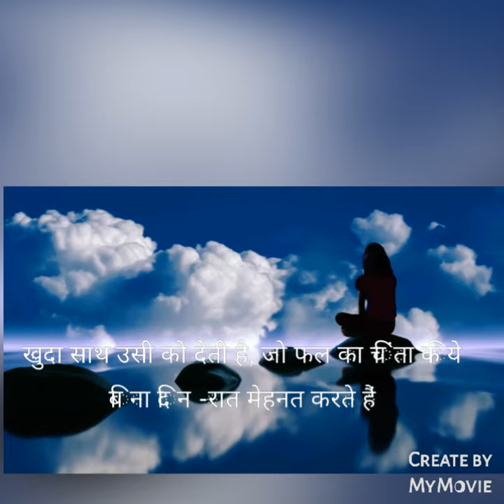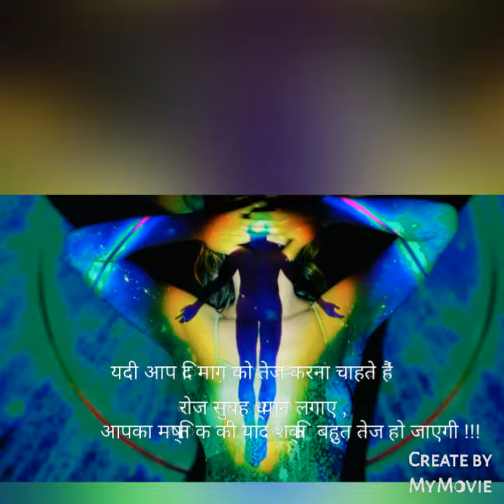MORNING MEDITATION AND POWERFULL MOTIVATION CODE WITH RELAXING MUSIC 💖💖